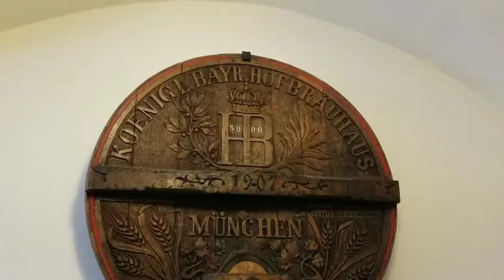Holland, Belgium, Germany - Summer 2019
A short video of various clips throughout my European journey this summer. All footage was captured and edited by Eric Barber.
Museums featured in this video include: The National Museum of Netherlands (Rijksmuseum), The Moco museum, Germam hunting and fishing museum, and the BMW Museum.